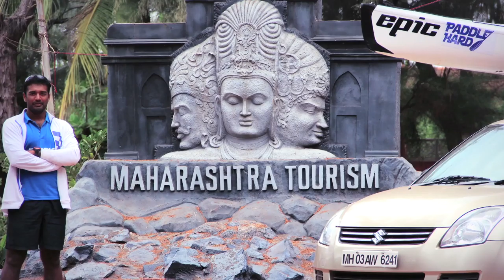Paddle Hard - The Last Stretch | Episode 12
For updates on where I am, what I've seen and where I'm headed, hit Like.